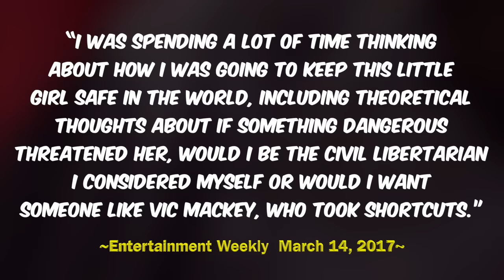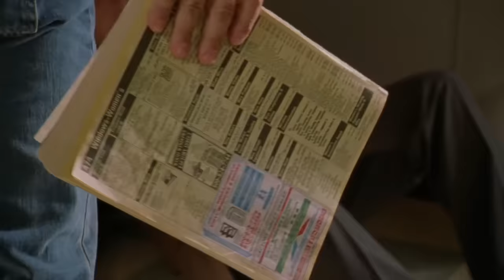What Happened to The Shield (2002-2008)?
Every once in a while you will find a show that will become your obsession. You know what I'm talking about, it’s the show that you can't stop thinking about. The water cooler shows as they say. Game of Thrones, The Wire, and of course, Breaking Bad are the prime examples.  But some shows that are equally as good, sometimes just fly under the radar. TV shows that are just as good if not better than the Breaking Bad's of the world. One of those shows is called The Shield, starring Michael Chiklis as corrupt cop Vic Mackey.

This show is something special. To say that The Shield pushes the envelope is an understatement. The series showed the ugly side of crime and law enforcement. Corruption, murder, racism, political machinations, serial killers, and other dark stuff that you would probably would not like to hear about. This is one of those TV shows that I had to take a break from because it just got too intense. But, the complex and fascinating characters just brought me back for more.

So is the Shield a forgotten brilliant piece of TV or am I just exaggerating? Let's find out in this episode of Gone But, Not Forgotten.